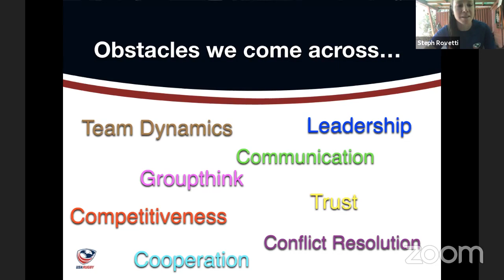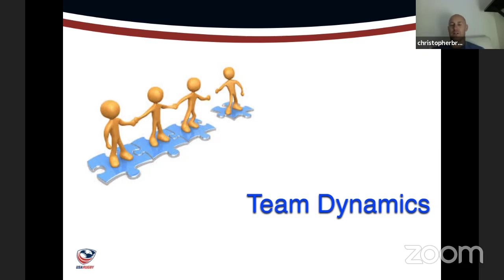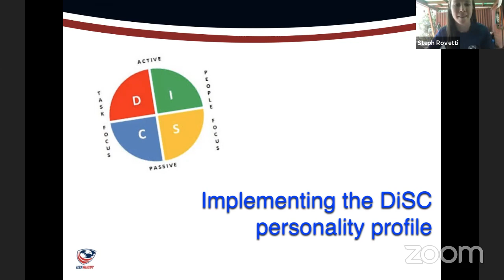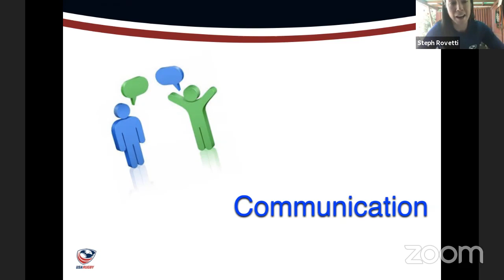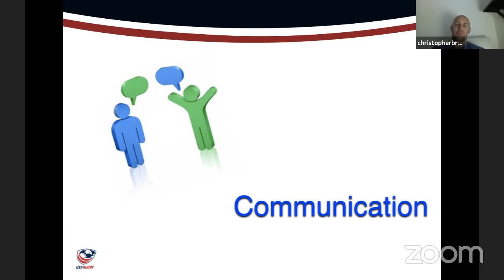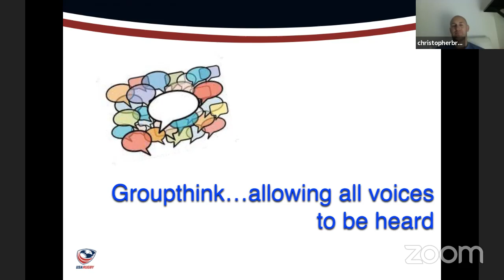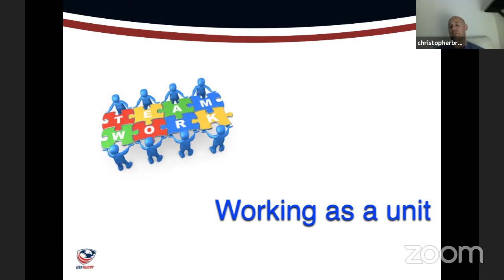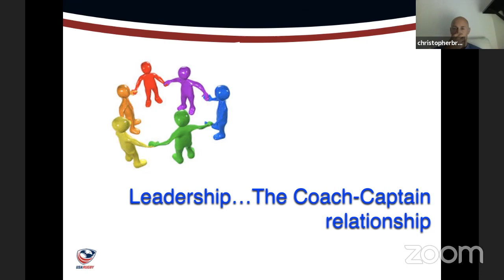Women's Sevens Webinar | Working with a Team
The third of four webinars led by Head Coach Chris Brown and members of the USA Women's Sevens team.